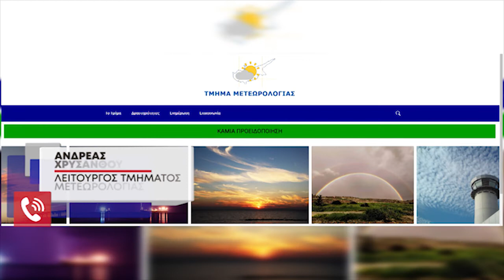Προ των πυλών η «Εύα»- Καταιγίδες και χαλαζόπτωση από το βράδυ της Κυριακής